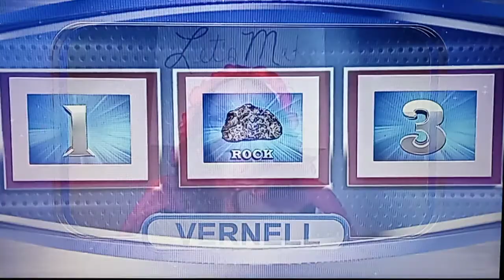Let's Make A Deal "Rock, Paper, Scissors" 3/28/2022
Not A $10,000 But He Gets $100